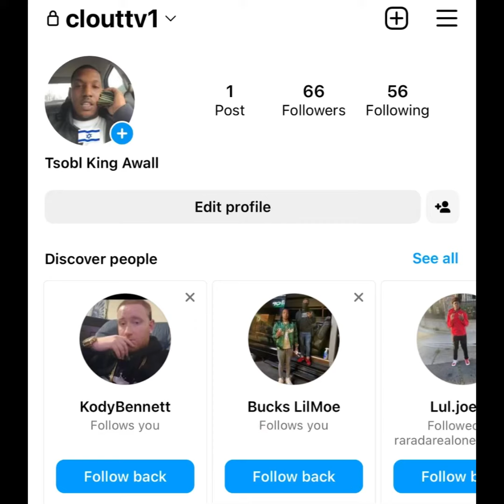“Lil Durk” 👋🏾 STEALS $450K 💸 From A MAN He TRICKED 😵‍💫 Into Doing BUSINESS 🤝 (FLASH BACK)